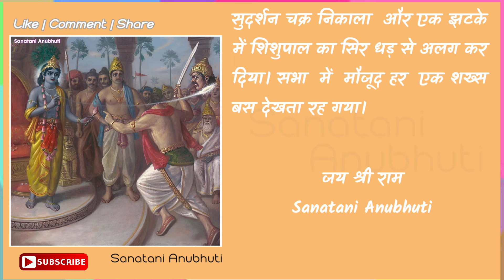Krishna aur Shishupal ki Katha | Shishupal and Krishna Story | Shishupal Vadh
आप सभी का स्वागत है आपके चैनल Sanatani Anubhuti पर। इस वीडियो में बताया गया है कि भगवान श्री कृष्ण ने अपनी बुआ के बेटे शिशुपाल पर, सुदर्शन चक्र क्यूं चलाया। कृप्या वीडियो को पूरा देखे ओर Comment करके जरूर बताएं, ये जानकारी आपको कैसी लगी।